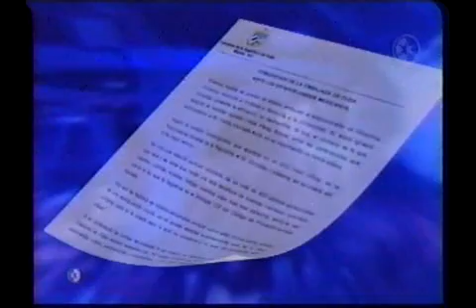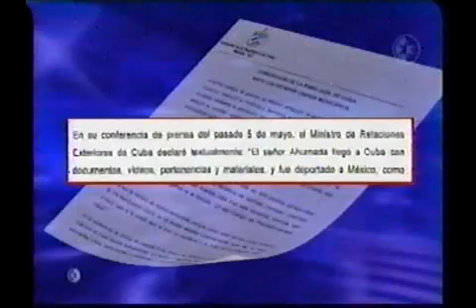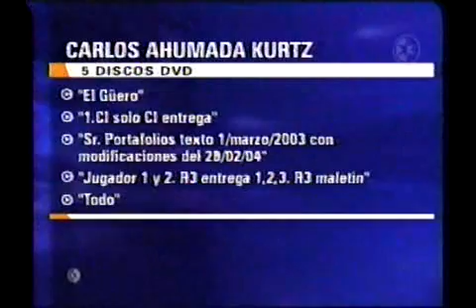Carlos Ahumada Deportado 1/3 El Noticiero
en 2004, El Dia que Carlos Ahumada fue Extraditado de Cuba a México Transmición Original del Noticiero.